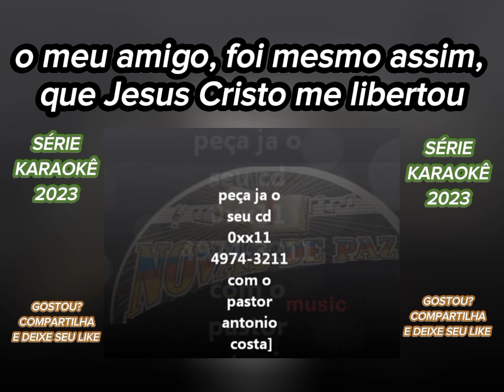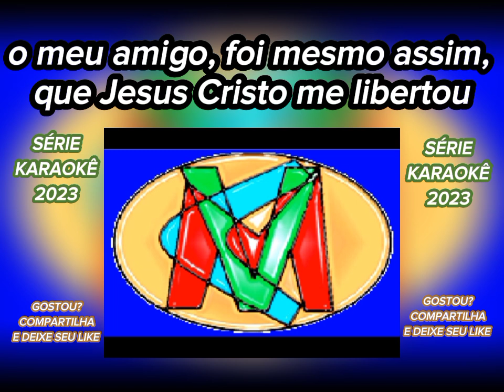ESTOU LIBERTO Antonio & Zelinda SÉRIE KARAOKÊ legendados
série Karaokê ( LEGENDADOS pra cantar juntos e louvar a Deus )

CANAL CALHAS VCM OFICIAL